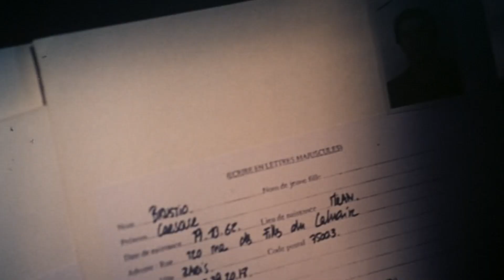SUITE from LIKE A FISH OUT OF WATER (1999) - Comme un poisson hors de l'eau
A short suite of the music from the french action comedy "Comme un poisson hors de l'eau".